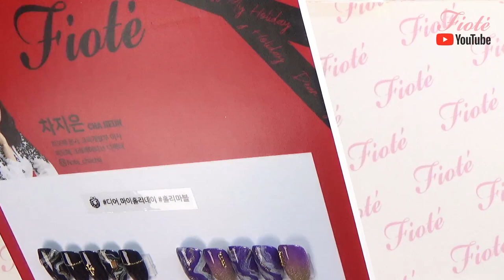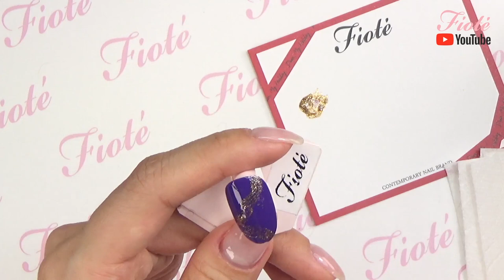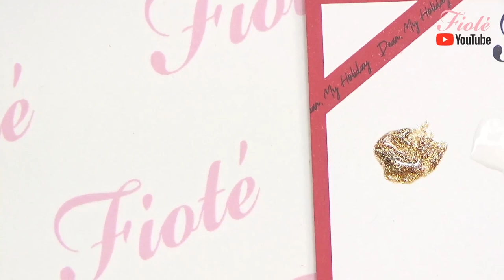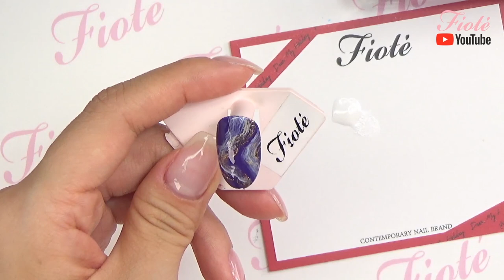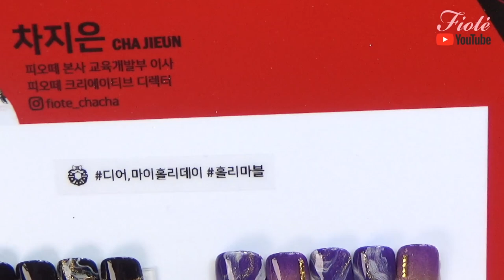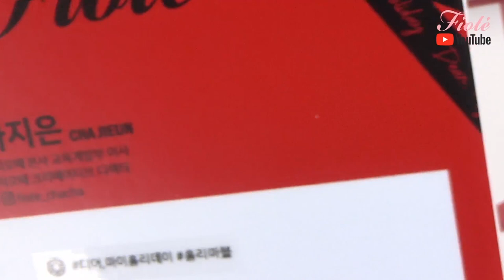챠챠라이브 홀리마블 네일아트!! 겨울네일에 딱!!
인스타그램 개인라이브 방송에서 했던 홀리마블 네일아트!!